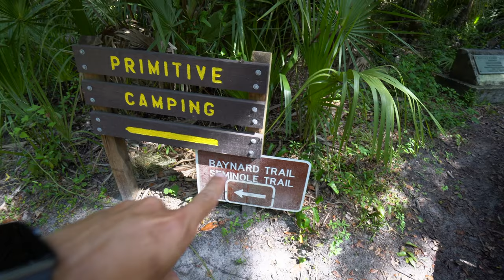Morning Hike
Bye.